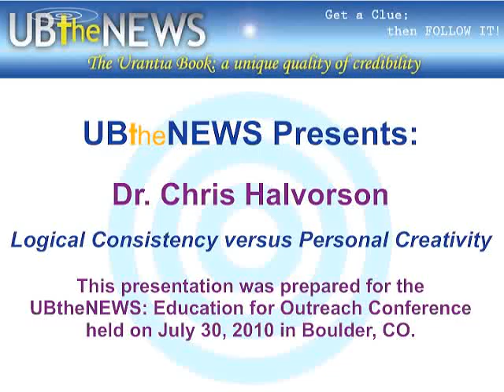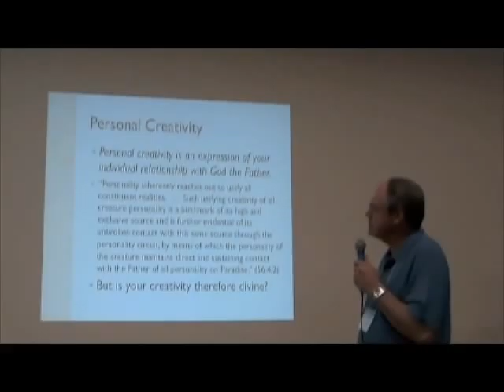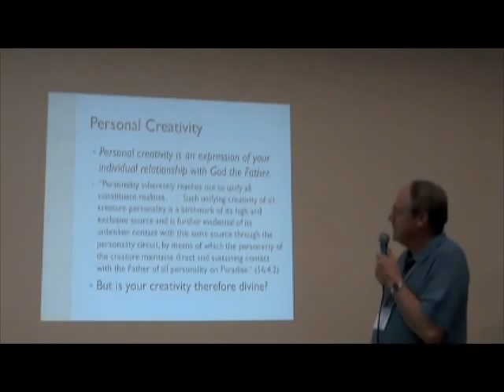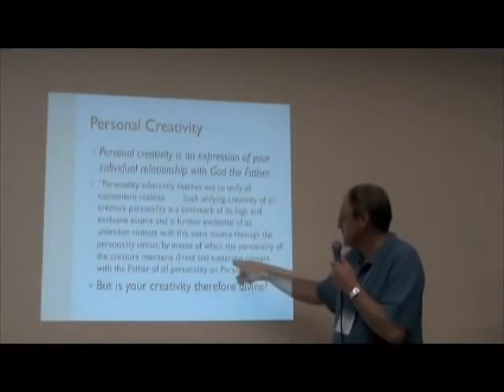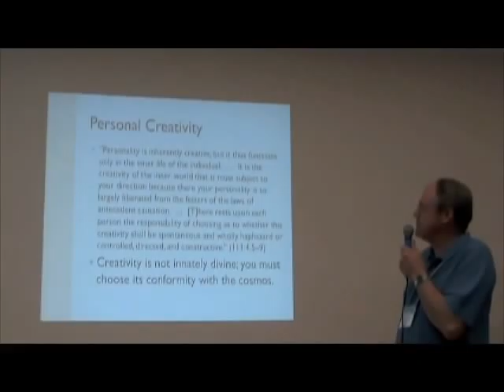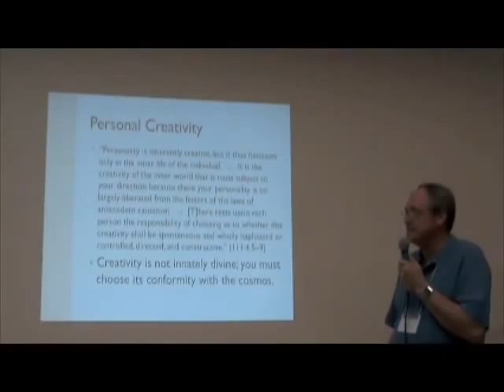The Urantia Book: Logical Consistency vs. Personal Creativity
This is the first ten minutes of a talk given by Dr. Chris Halvorson at the 2010 UBtheNEWS: Education for Outreach Conference, held from July 29 - Aug. 1 in Boulder, CO.